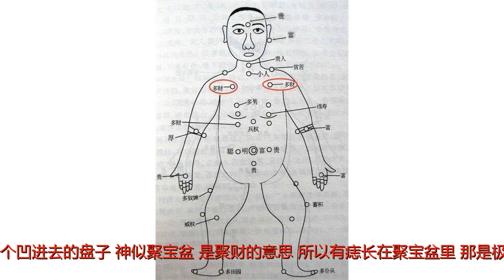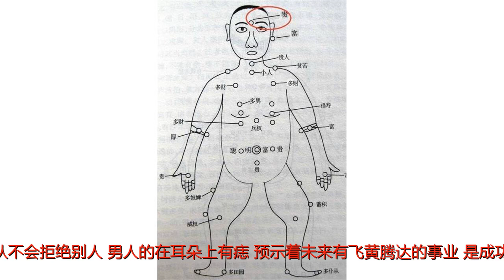有这些痣的女人是菩萨转世，一生福财两旺，享尽幸福安康！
谢谢！有这些痣的女人是菩萨转世，一生福财两旺，享尽幸福安康！